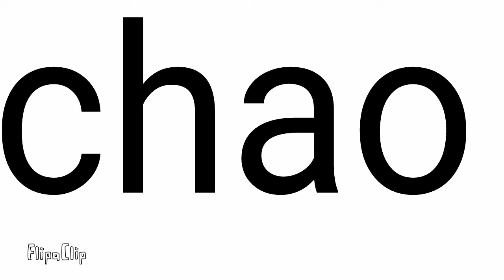Mi cambio de look 😁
Este es mi cambio de look